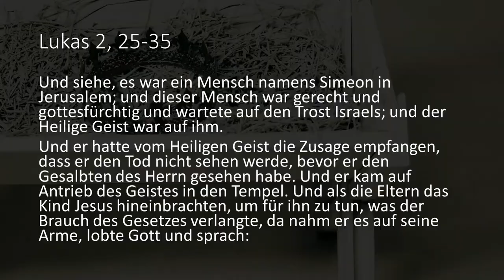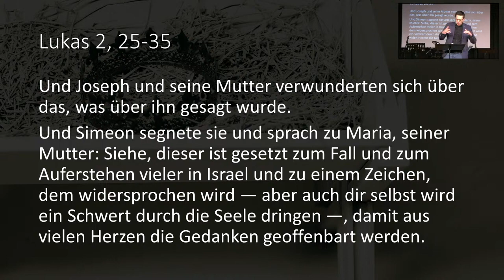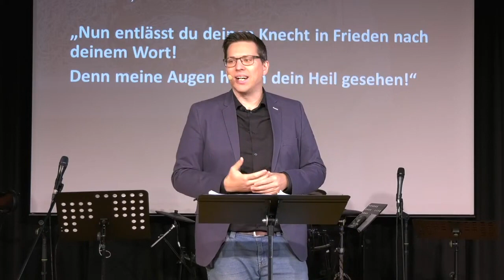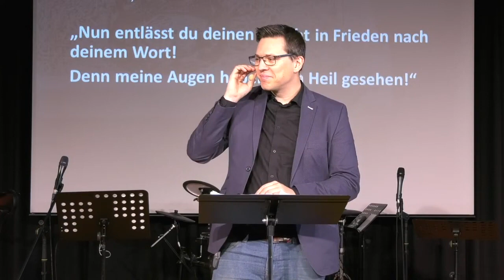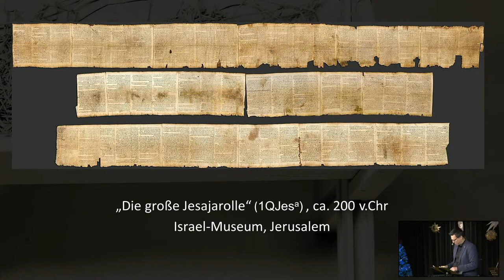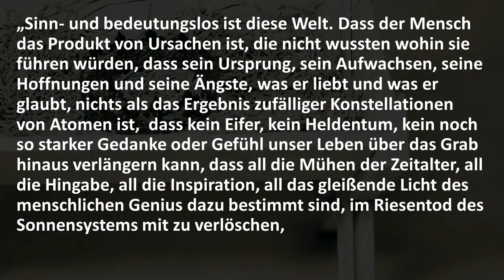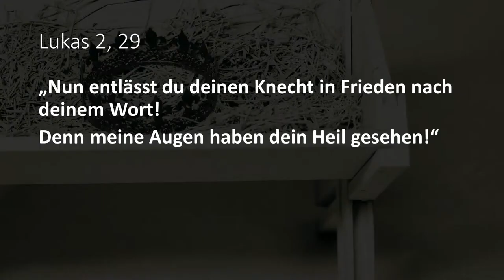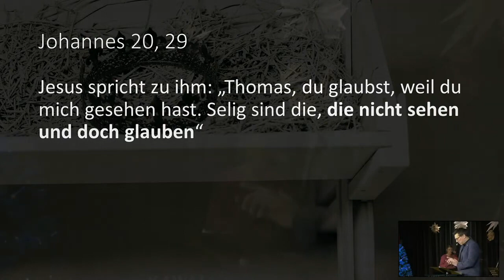Simeon hat auf Weihnachten gewartet | Christian Günzel